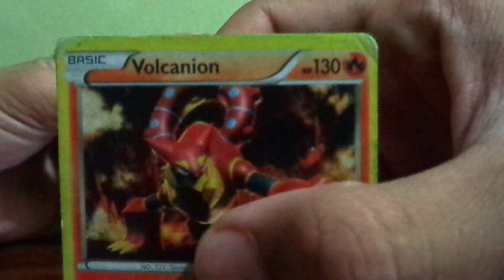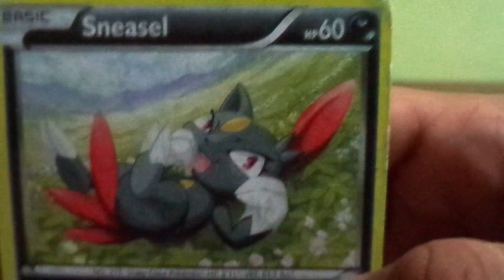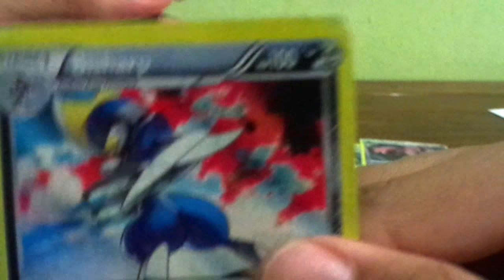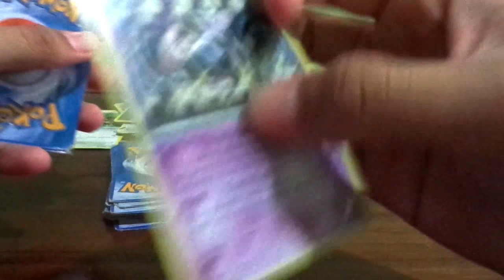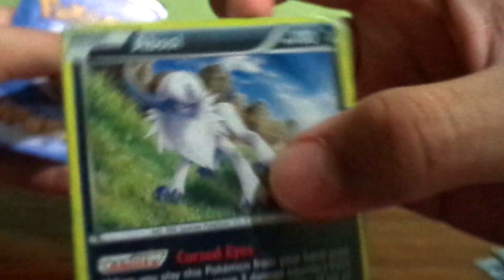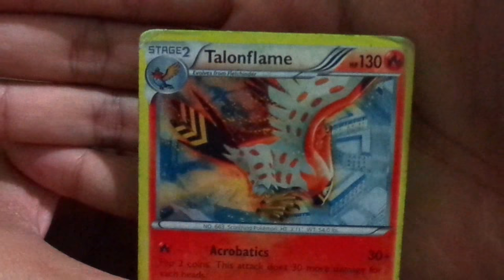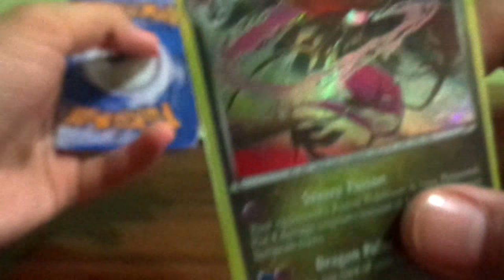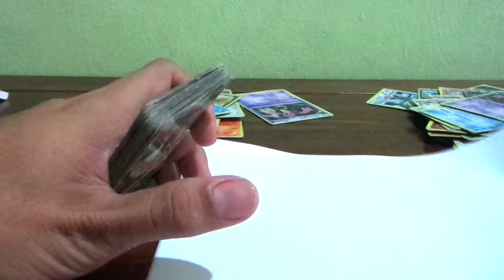All My POKEMON Cards Collections 2018!! | Give Away!!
Let make it to 1k subscribers guys!! You can do it..

I will make The Pokemon Card Give Away!!

Want To Join This Contest??

2) Like our Videos!!
For example= I want Pokemon and your favorite Pokemon name!!

* I will only make this contest if I get 1k subscriber!!

Introducing our new StickStaBoom Production!!

1. Arif as the camera man.
2. Iman as the Parkour master.
3. Soul as the Director.
4. Afif as The Top 1 Global.(Argus, Leysley, Alpha)
5. Faiq as the Backfliper.
6. Podot as Mobile legends player.

Want to promote your Products??Use the Email Below..

Pc Spec:
Amd Phenom x3 8600
3gb DDR2 400mhz ram
NVIDIA Geforce 6150SE nForce 430

Notebook Specs :
Intel i5
Nvidia 920M
4gb DDR3 ram

Terus Maju/ Move On !!!

stickstaboom © / copyright/ 2018/ Malaysia